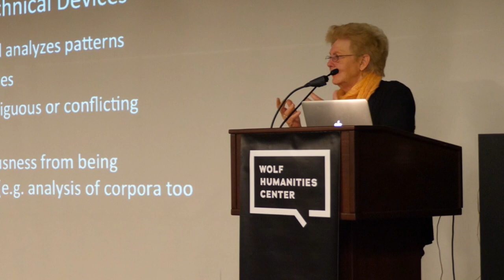(Excerpt) N. Katherine Hayles • Why We Are Still Posthuman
Wolf Humanities Center's 2017-18 Forum on Afterlives

N. Katherine Hayles
James B. Duke Professor of Literature, Duke University

Why, especially in times of great social upheaval, should we turn to the ancient past? Because if we fail to understand the experiences of earlier societies, we limit our ability to imagine possible futures, debate courses of action, make wise decisions, and defend hard-won freedoms. Join noted classics scholar Edith Hall as she resurrects Aristotle’s notion of “disciplined recollection” and explains how it can be helpful for meeting the challenges of the present day.

Cosponsored by Price Lab for Digital Humanities